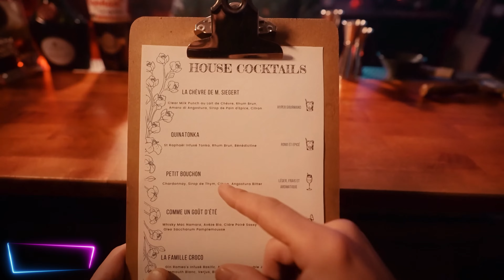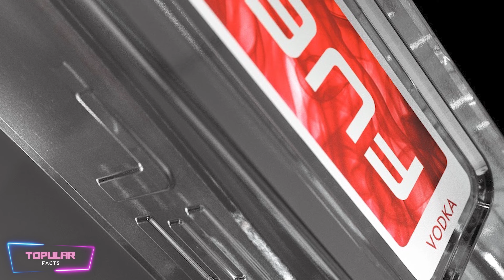Top 10 Wine Brands in India | Topular Facts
Welcome to the @topularfacts YouTube Channel.

Let's discuss top 10 wines brands in india

Chapters:-
0:00 - Introduction
0:33 - Seagram’s Fuels
1:16 - Barrique Reserve
1:34 - Dindori Reserve
2:06 - Seagram’s Nine Hills
2:35 - Sula Satori Merlot
3:05 - York Arros
3:52 - Sette Wine
4:06 - Grover La Reserve
4:38 - Cabernet Sauvignon
4:54 - Rasa Syrah

Follow Topular Facts on:-

Top 10 Wine's  in India
Top 10 Wine brands in India
Top 10 Red Wine's in India 2023
Top 10 Wine's with Price
Top 10 Wine brands in India with Price
Top 10 Red wine in India
Top 10 Red Wine's in the world
Top 10 Red Wine brands in the world
Top 10 best wine in the world
Best wines in India